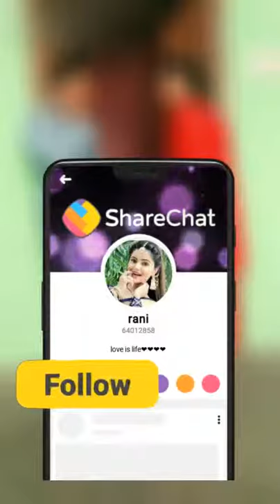Jokes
Me or video daloga